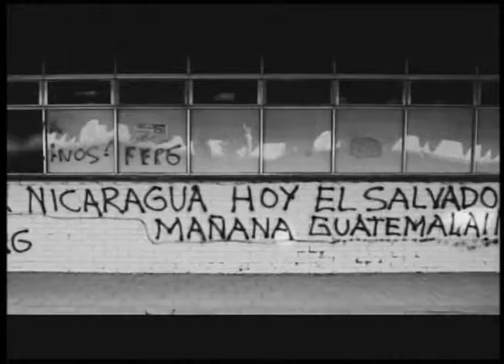Este 21 arranca festival Icaro con los mejor del cine y video de CA